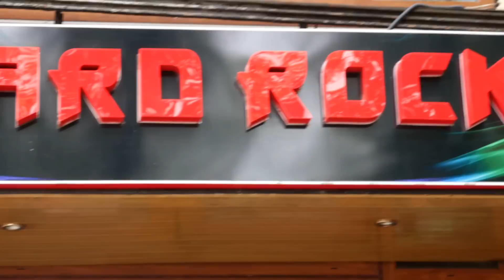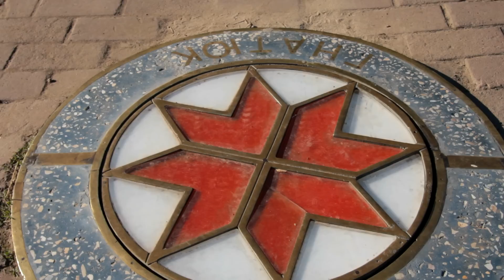Путешествие в Черновцы 2014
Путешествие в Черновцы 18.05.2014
Видео снято на фотоаппарат Canon 550D
Монтаж в Edius 6.52